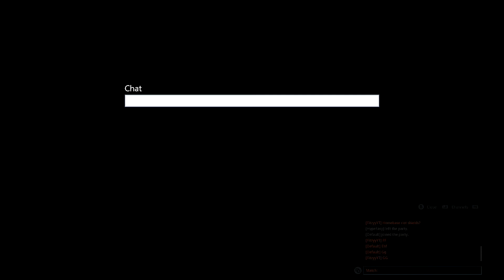ME AND TEEBZ ARE GUNFIGHT OSP GODS!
Sorry about my voice guys I'm really sick.

Dont know what happened the last clip either.

Any suggestions for videos let me know.